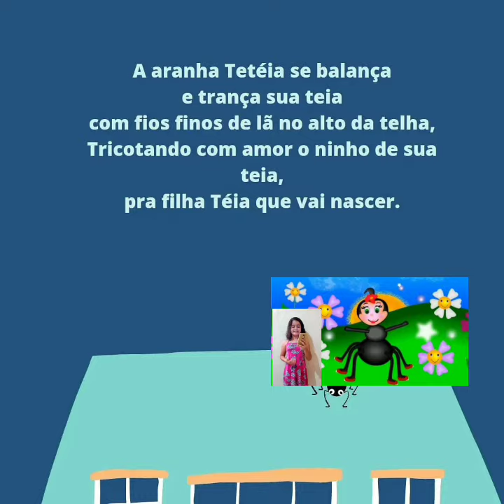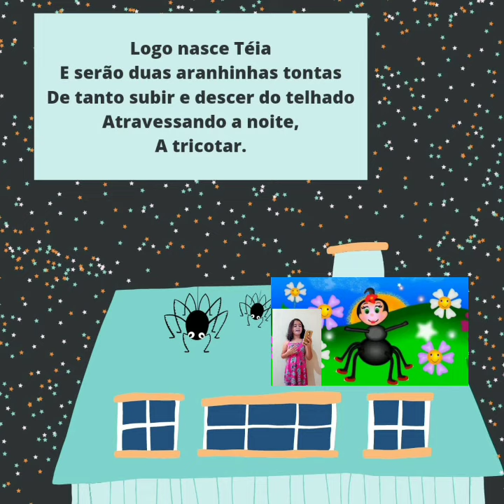Tetéia, a aranha de Paula Belmino por Alana